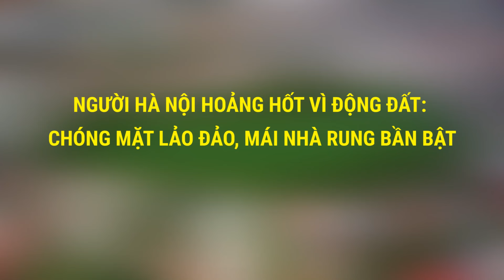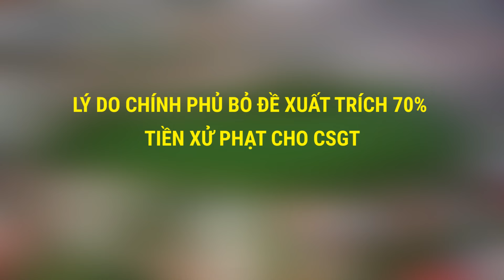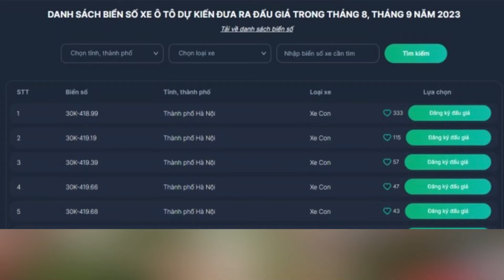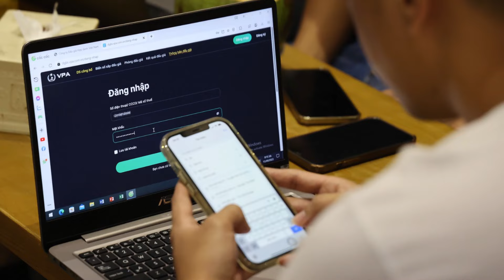Động đất ở Hà Nội gây rung lắc nhiều nơi, người dân hốt hoảng chạy ra ngoài